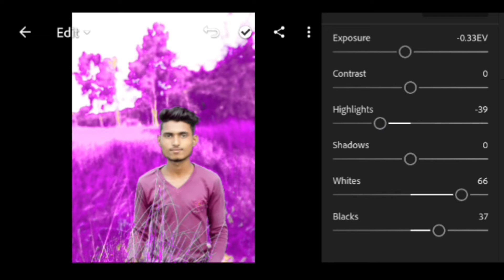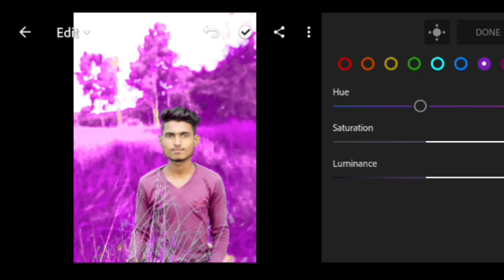❤Pink tone literoom mobile editing tutorials!!Literoom free preset DNG.Rahmat photography 🔥🔥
Hlo frnds.
A promise means everything. But once it is broken, sorry means nothing.

❤🔥pink tone preset...👉👉100 like pura hoga tab preset milega .

🔥This video help u to make ur photo attractive and beautiful.
🔥🔥Matte blue literoom preset free..

Literoom editing tutorials
Literoom free preset..

1❤❤🔥🔥Love u guys keep supporting❤❤🔥🔥🇳🇵